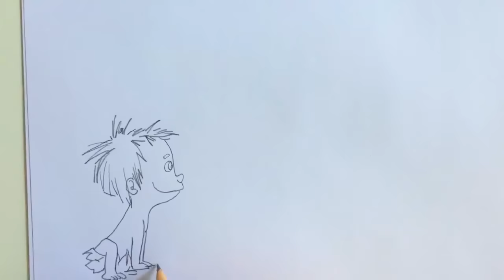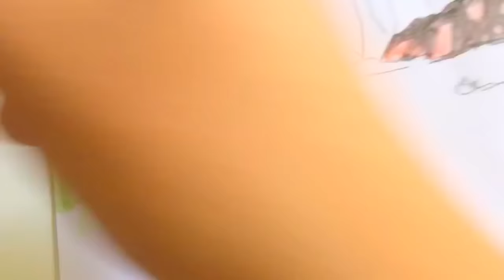The Good Dinosaur _ Drawing and playing with watercolors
You know what..our today's project was "The Good Dinosaur". Yes, we drew and painted. We used watercolors and it's so fun. The end result was amazing and making us happy. Hope you enjoy it.